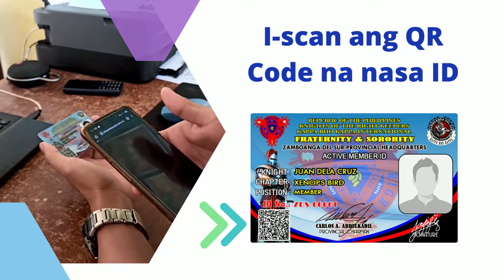Paano i verify ang Provincial ID ng KRK-Zambo. Sur